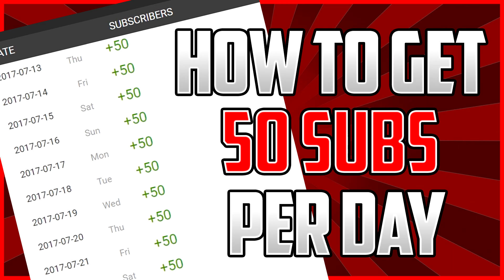How To Get 50 Subscribers Per Day!(1,500 A Month) Grow Fast On YouTube!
Hey Guys In This Video Ill Be Giving You My Top Tips To Grow Your YouTube Channel Fast! These Tips Have Helped My Gain 50 Subscribers Per Day, If You Follow These Tips You'll Be Able To Grow Your Channel Fast And Gain 50 Subscribers As Well!Hopefully You Guys Find This Video On 'How To Get 50 Subs Per Day' Helpful If You Do Dont Forget To Like!Thanks For Watching:)

:D

MY EQUIPMENT:

Benq gaming monitor:

dell ultrasharp monitor

alienware laptop:

 if You Made It This Far In The Description You Are Awesome!
   Know You Made It This Far In The Description;)